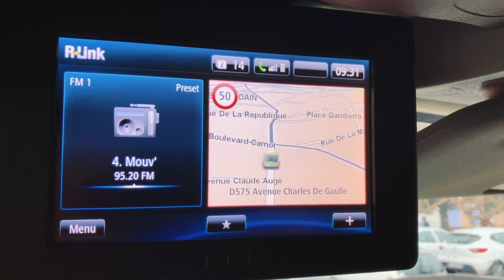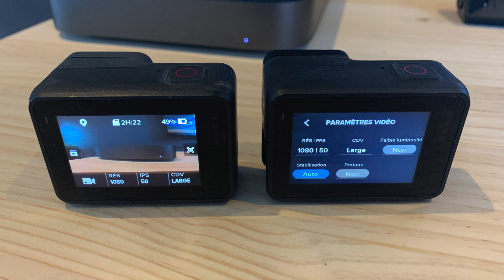Quelle caméra GoPro Choisir ? Comparatif en MOTOCROSS !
🚀 PROMO :

GoPro HERO7 Black ➔
Carte Micro SD pour GoPro ➔

😜 Suis moi sur mes réseau sociaux 👣

BONS PLANS

🎁 Cartes Cadeau ➔
💶 GoPro HERO7 Black ➔
💶 GoPro KARMA ➔
💶 Batteries ZENDURE ➔
💶 DJI SPARK ➔
💶 Mavic Pro 2 ➔
💶 Accessoire DJI ➔
💶 Carte Micro SD pour DJI ➔

🎵 ES_Pentagon - Onda Norte